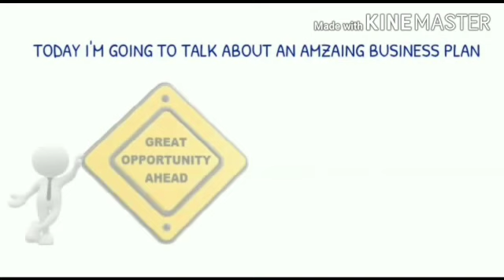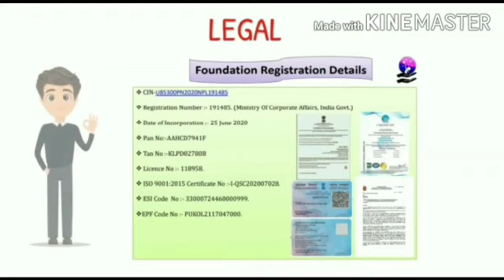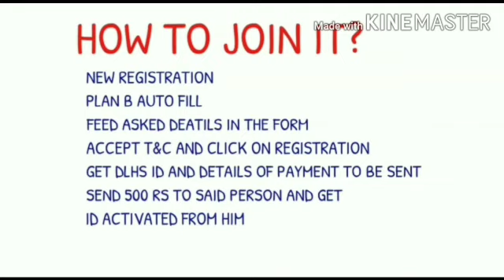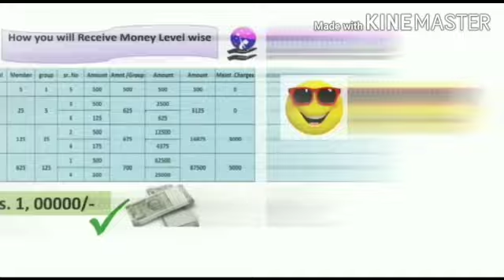DhanLaxmi Full Plan Review !!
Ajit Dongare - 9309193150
Maruti Chavan - 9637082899                     Sunita Redekar -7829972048